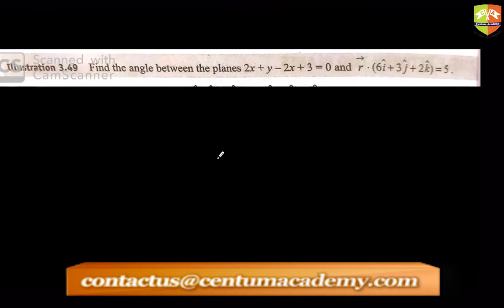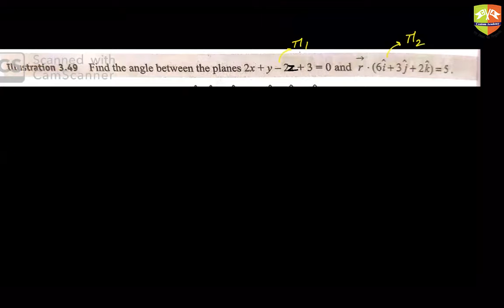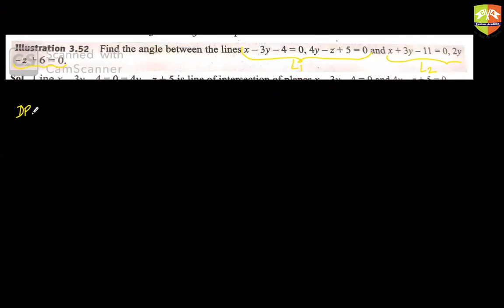XII THREE DIMENSIONAL GEOMETRY 4